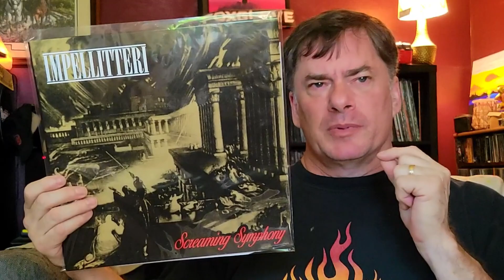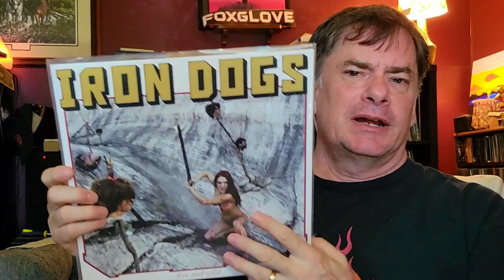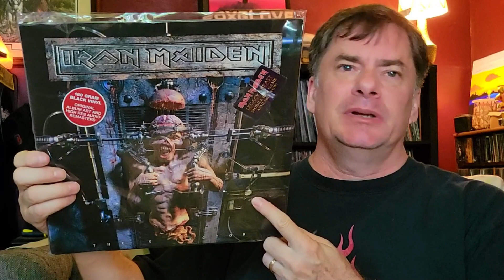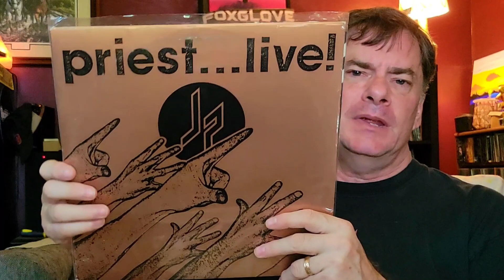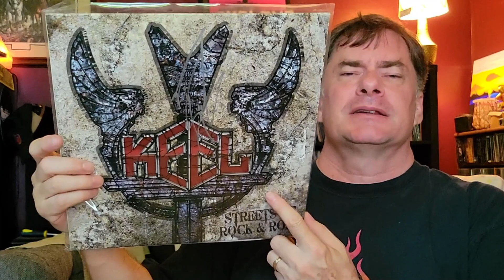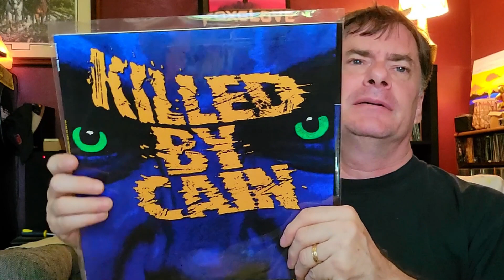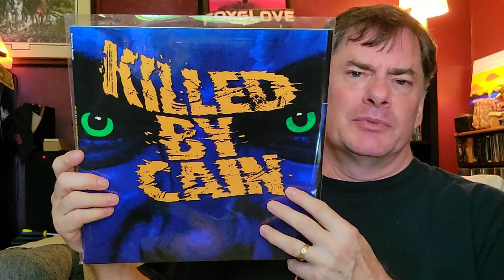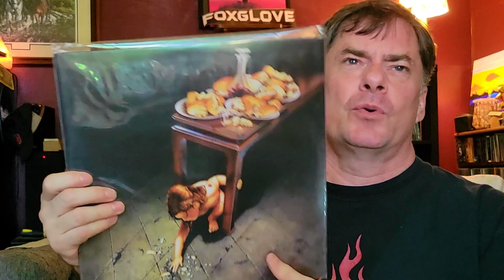The Perfect 10 Records - Pt 7 | Vinyl Record Collecting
Lets pull every 10th album in my collection AGAIN —part seven— and talk a little about them. An idea borrowed originally from @rickandrecords

Time Stamps -
Intro - 0:00
Record 1 impellitteri - 1:03
Record 2 IronDogs - 1:58
Record 3 IronMaiden - 2:40
Record 4 IronMaiden - 3:21
Record 5 Jerusalem - 4:05
Record 6 JudasPriest - 4:45
Record 7 Keel - 5:15
Record 8 KilledByCain - 6:08
Record 9 KingsX - 8:24
Record 10 Kiss - 9:00